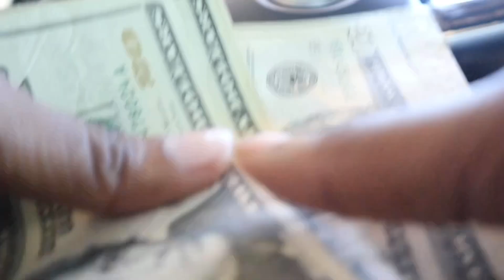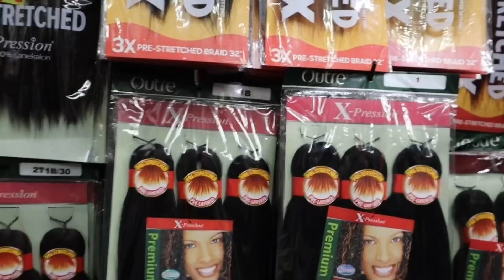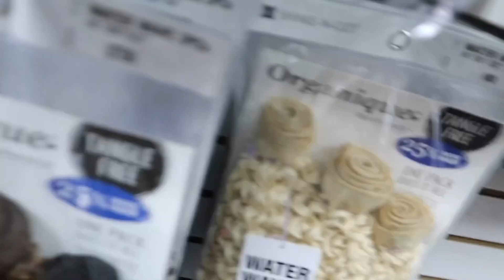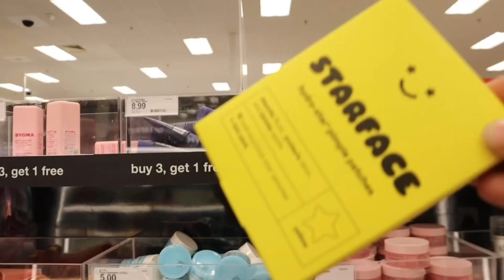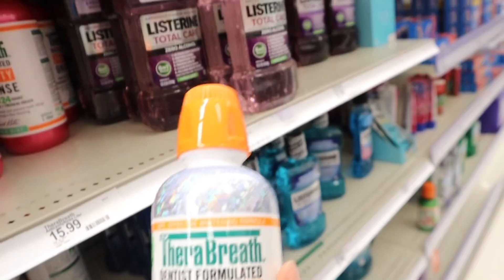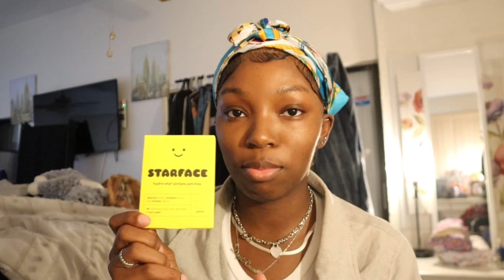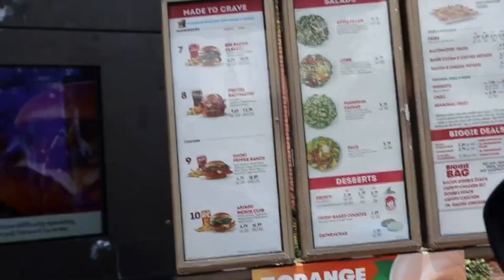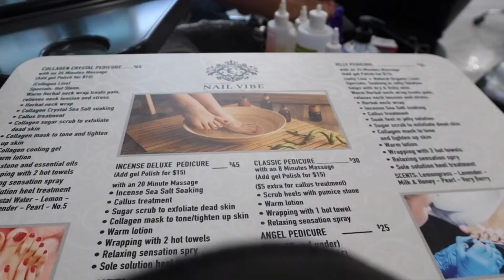Vacation Prep VLOG!! Boho bob, Nails,Lashes, Brows, shopping & more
Hey my loves it’s DESZI RENAEE!!!

Thank you guys for all your continuous love and support! AYEEEEEE lol. 🥳🙌🏾🤍 that’s love right there, keep it up y’all !

I love y’all ! Hit me if you have any positive feedback or videos you would like to see!